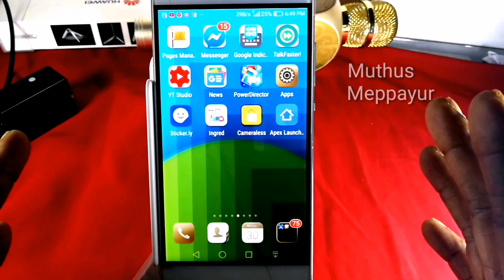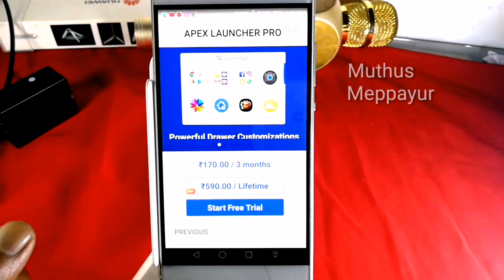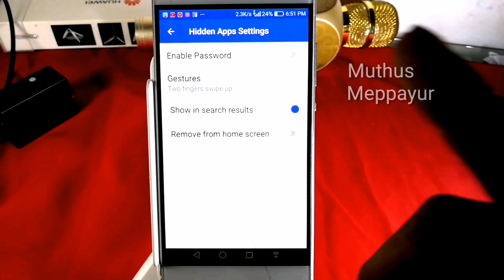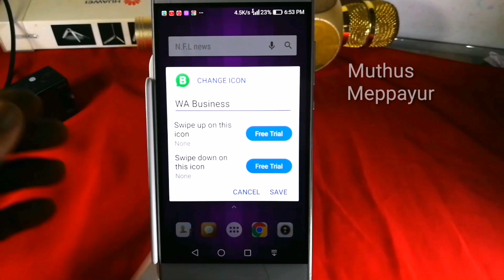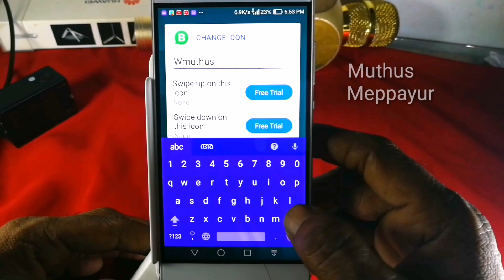നിങ്ങളാഗ്രഹിച്ച ലോഞ്ചർ how to hide apps in your phone